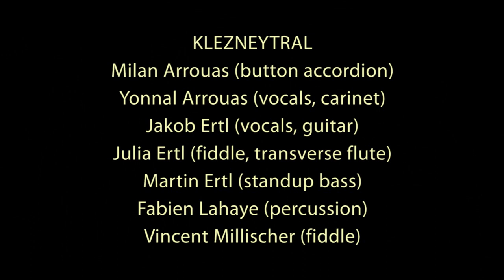Lebedik Freylach - Klezneytral live@Alsergrund[01]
Konzert der Gruppe KLEZNEYTRAL
live am 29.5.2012 im Bezirksamt Alsergund, Wien (Vienna, Austria)
mit:
Milan Arrouas (button accordion)
Yonnal Arrouas (vocals, carinet)
Jakob Ertl (vocals, guitar)
Julia Ertl (fiddle, transverse flute)
Martin Ertl (standup bass)
Fabien Lahaye (percussion)
Vincent Millischer (fiddle)
Titel: »Lebedik Freylach«
Video: Lukas Ertl